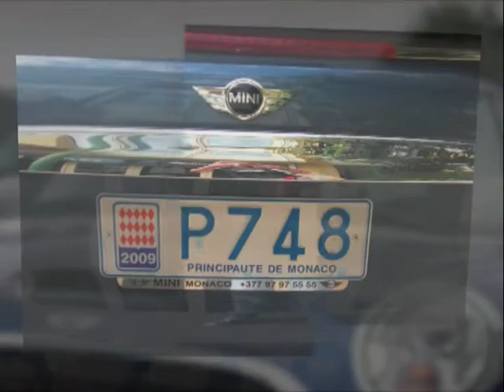MINI GP Monaco 2009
Talisman organise le roadshow MINI à l'occasion du Grand Prix de Monaco.